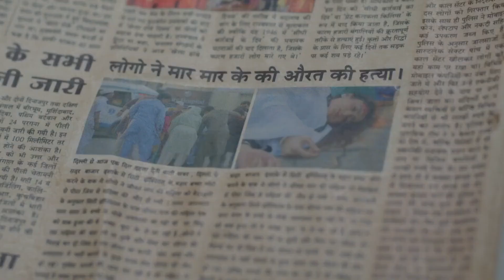Rabb Se Hai Dua - 09th Jan - 13th Jan, 2023 - Week In Short - Hindi TV Show - Zee TV